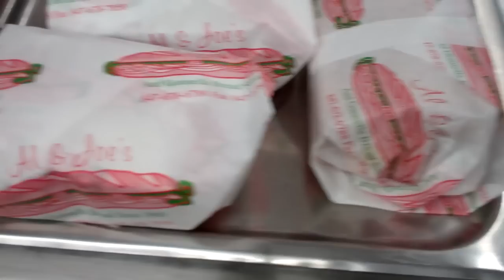Mile High Corned Beef It Doesn't Get any Better than This